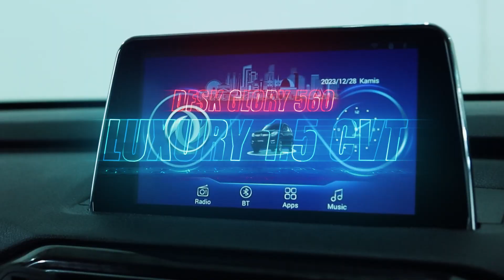DFSK GLORY 560 (ELEGANT WHITE) TYPE LUXURY 1.5 CVT (2021)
DFSK GLORY 560 (ELEGANT WHITE)
TYPE LUXURY 1.5 CVT (2021)

*Deskripsi:
- Pajak Hidup
- Eksterior Hingga Interior Full Terawat
- Kabin Luas & Nyaman
- Soft Touch Kabin
- Tenaga Besar
- Mesin Bandel
- Kaki-kaki Empuk
- Mobil Orisinil

*Spesifikasi:
- 4 Cylinder 16 Valve
- Kapasitas Mesin 1498 cc
- Tenaga 148 hp / Torsi 230 Nm
- Kapasitas Tangki BBM 50 L
- Jumlah Kursi 5 Kursi
- Engine Start Stop Button
- Keyless Entry
- Child Safety Locks
- EBD (Electronic Brake Distribution)